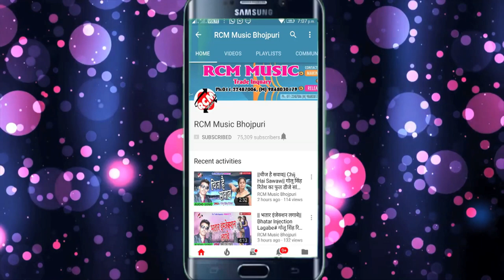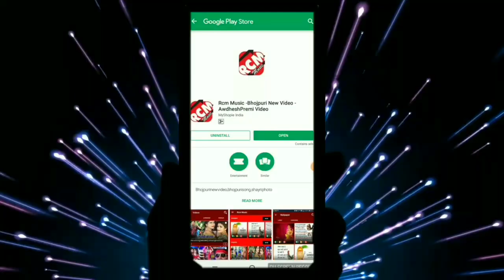SHASHI LAL YADAV का 2019 का बड़ा सांग || NO LINE SINGNAL लिखल बा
Title: NO LINE SINGNAL LIKHAL BA
Singer: SHASHI LAL YADAV
Lable: RCM Music
Lyrics:  KAVI MASUM
Video Director:
DOP: